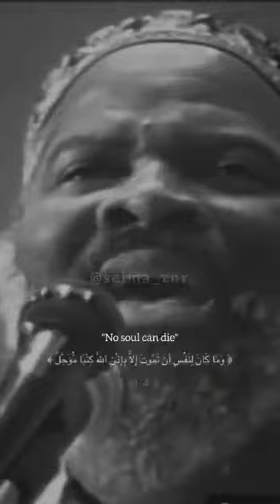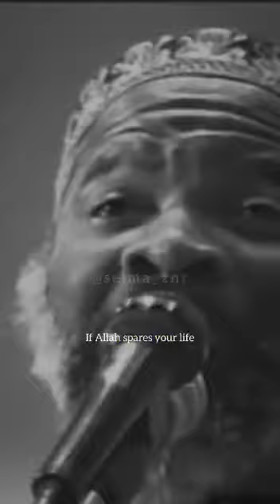A you prepared for death.